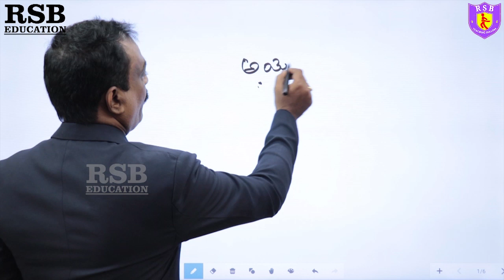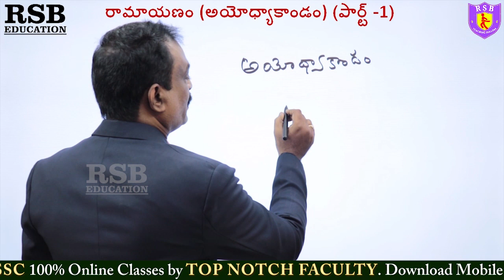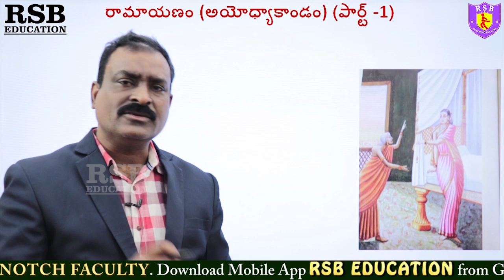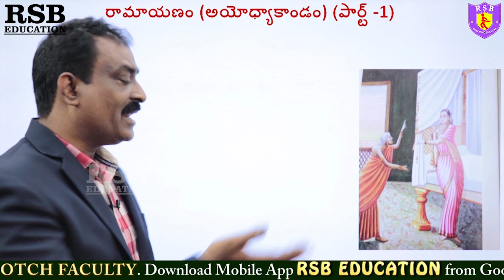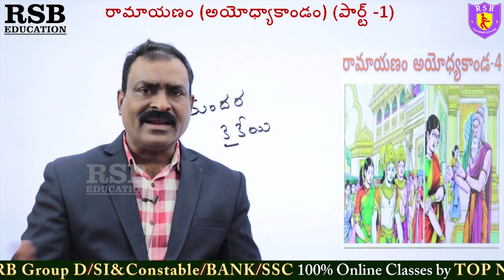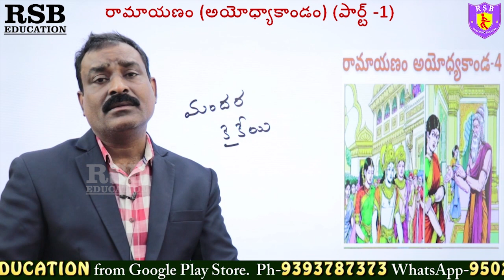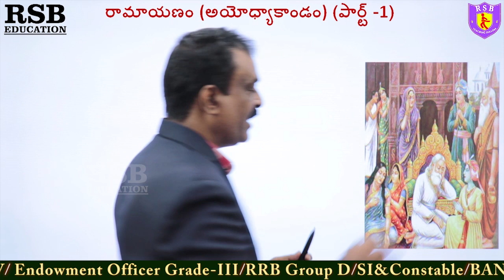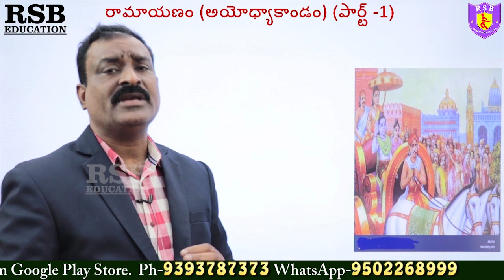రామాయణం (అయోధ్యా కాండం) II AP Endowment Officer Grade III Paper-2 By Muralikrishna Reddy Sir